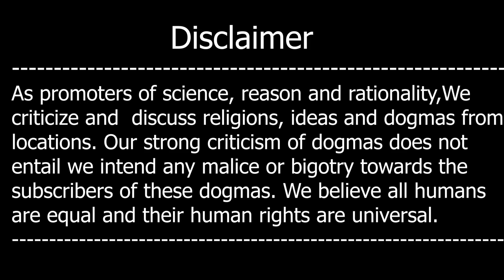Doctor Sahab Nay Hinduism Chor Dia